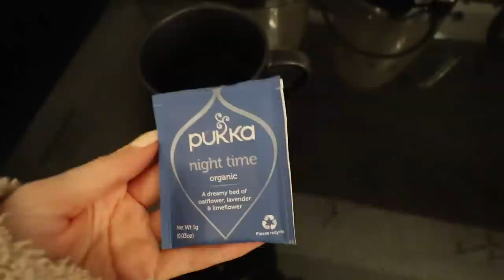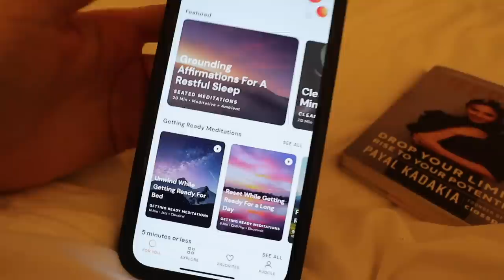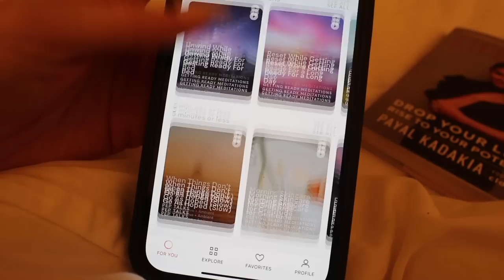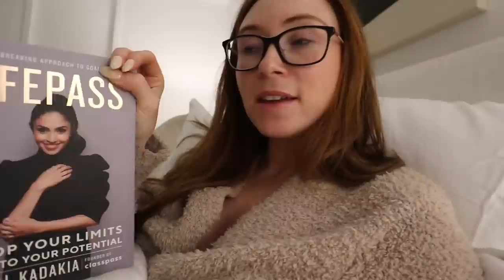LIFE LATELY + My Night Routine 2022 | NYC Vlog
Back with a little catch up VLOG! Sharing some snippets of life lately, my current night routine & my trick to finding sold out dresses!

*Thank you to Codex for kindly sponsoring a section of this video.

Amanda Uprichard Dress (In Blue - sold out but you can put in your email to be notified)